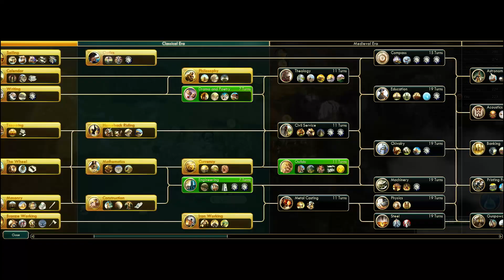05 Askia the Emperor a Civilization 5 LP